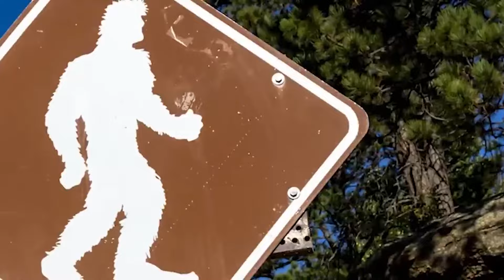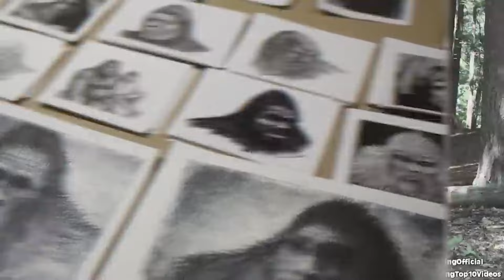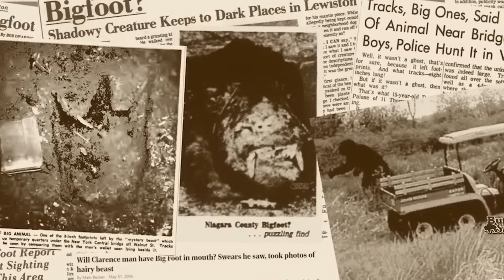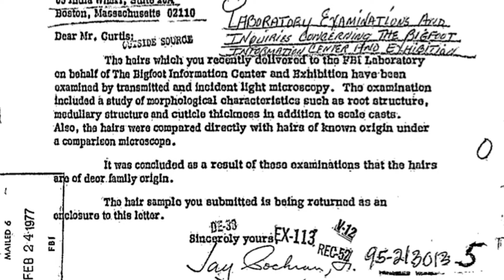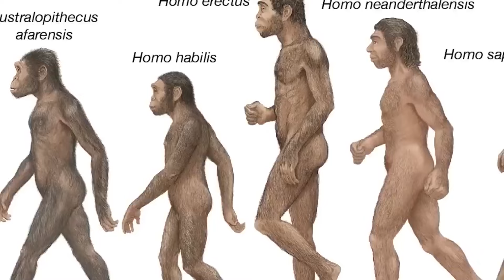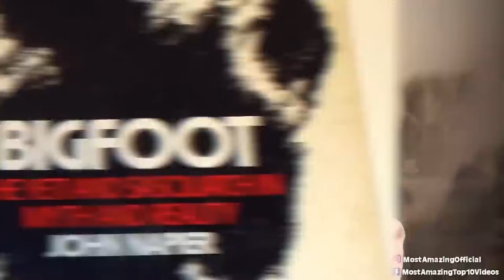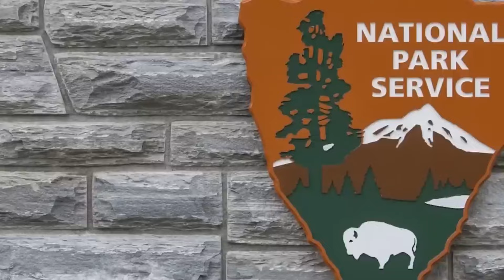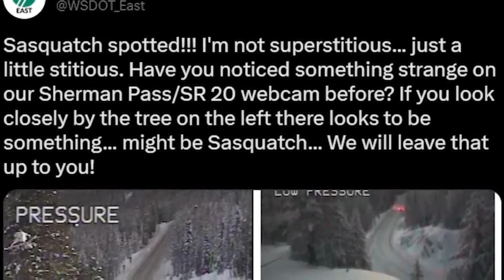Bigfoot Sightings The Government Can No Longer Ignore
🌲👣 Get ready to dive into the mysterious world of Bigfoot with Bigfoot Sightings The Government Can No Longer Ignore! Join us on an exhilarating journey through compelling evidence and eyewitness accounts that challenge conventional wisdom. 🕵️‍♂️🔍 From the dense forests of the Pacific Northwest to remote corners of the globe, explore sightings that defy explanation and leave experts scratching their heads. 🌎👀 Is Bigfoot real? 🤔 Uncover the truth behind one of the world's greatest mysteries in this captivating exploration. 📹👣

Set Manager:
Chris Stiuso